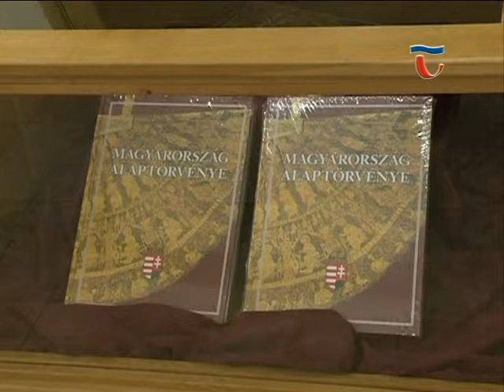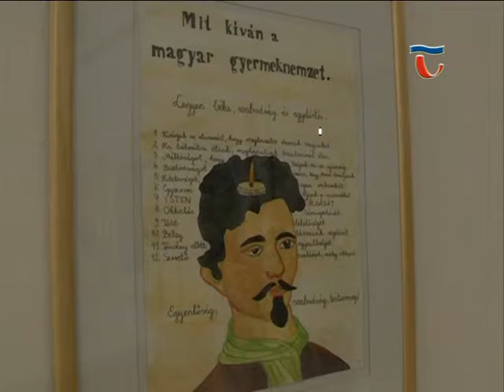140210 Híradó 02 Kiállítás az Alaptörvényről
Az alaptörvény illusztrációi című, 16 festményből és az országos gyermekrajz-pályázat 30 nyertes alkotásából készült vándorkiállítás anyaga érkezett Tatára., A kiállítás ünnepélyes megnyitója tegnap volt a Kuny Domokos Múzeumban. A kiállítás anyagát Kerényi Imre miniszterelnöki megbízott mutatta be a jelenlévőknek.